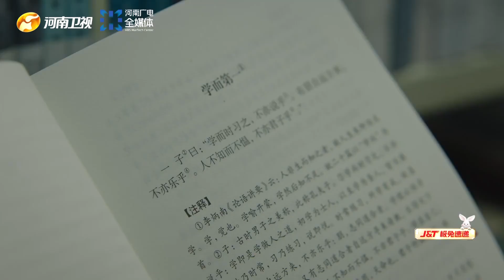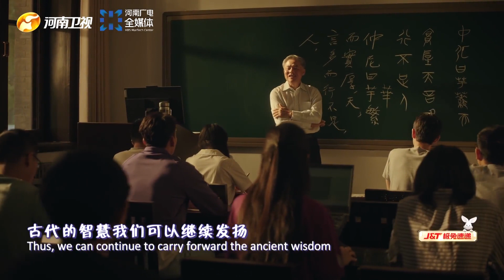中秋奇妙遊2022 ：中國歌劇舞劇院《子曰》，演繹跨越千年的曆史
《2022中秋奇妙遊》以嫦娥爲影視化觀察視角，爲觀衆帶來腦洞大開的“月宮奇妙遊”。嘉賓唐小竹在中秋時節拜訪月宮，作爲志願者協助嫦娥和玉兔完成人們中秋拜月的願望。文化